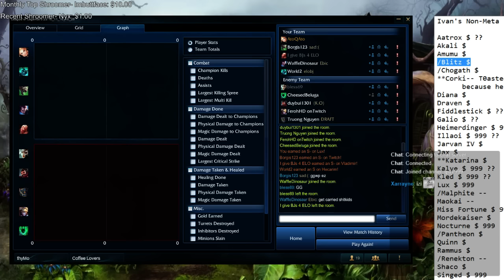Support Lux tryout! [6.23]